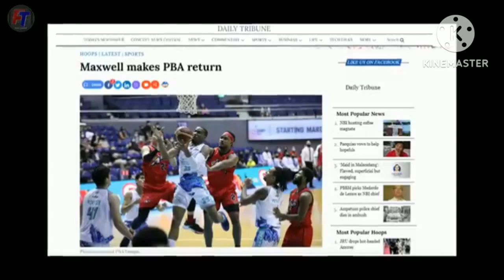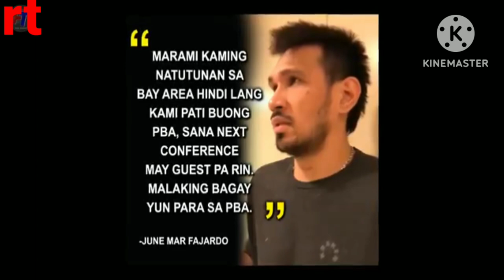Kilala nyo na ba import ng team nyo sa PBA Governor's cup?Bay area kasali pa ba?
pba, philippine basketball association, ginebra, Kilala nyo na ba import ng team nyo sa PBA